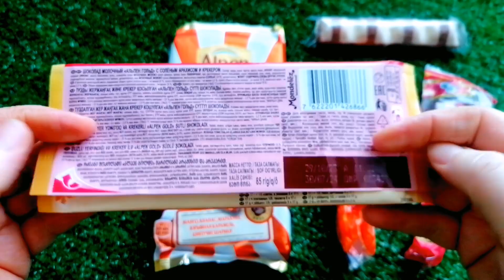Unpacking Chocolate Alpen Gold, Alpen Gold MAX FUN, Lollipops. Satisfying video.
Hello to everyone who loves sweets. I will unpack sweets for you every day.